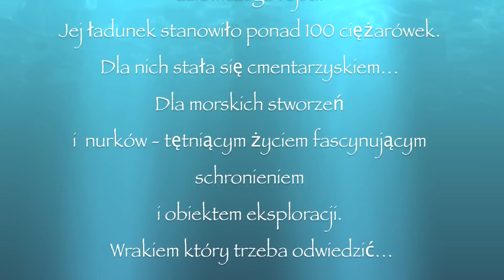Diving Zenobia Cyprus.mov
178 m. 4 decks. 100 trucks load. Zenobia. 1/2 a mile offshore near Larnaca, Cyprus, at the depth of 18 to 42 meters, lies a magnificent shipwreck. She sunk on her maiden voyage due to a ballast computer failure. A sinister and mysterious beauty. A grave to its heavy cargo. A home to countless fish. A magnet to curious divers. Welcome to Her Gloomy Majesty - Zenobia. :)

*Shots by Cinek and Tom. Screenplay and editing: Lucy. Twisted Tanks Diving Squad.
*Soundtrack: 300 Violin orchestra, Jorge Quintero.

*This is the first movie I've ever edited. It's far from perfect, I know. Still, I'm quite proud of it ;)